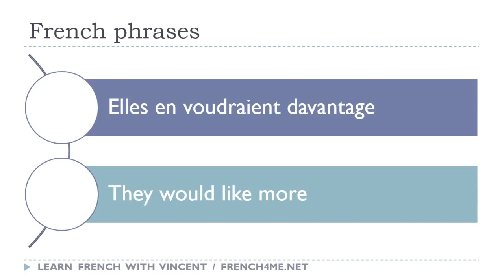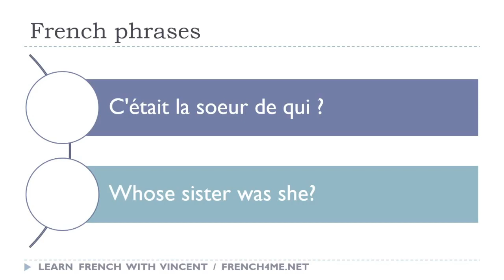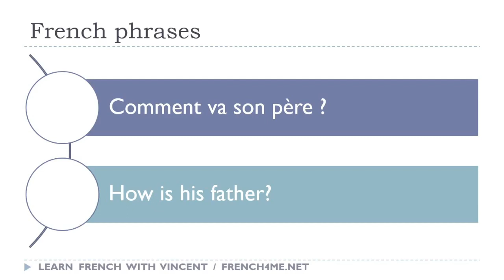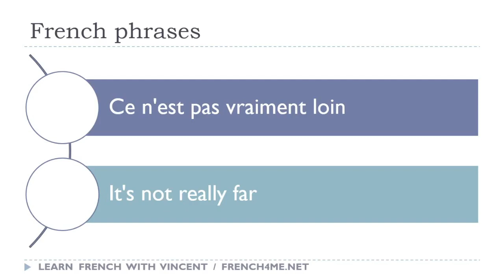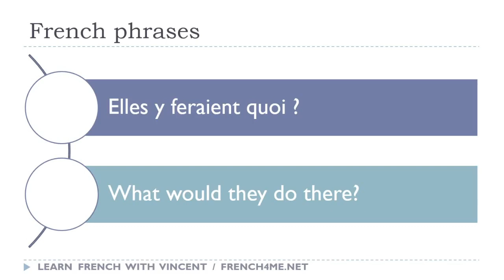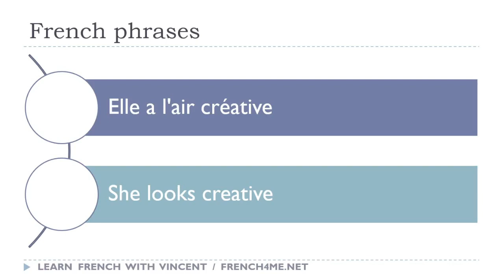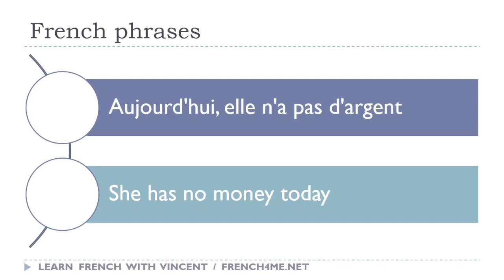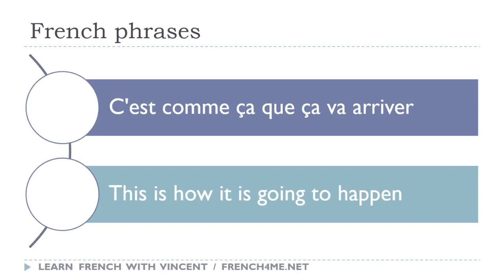Ihre täglichen 30 Minuten Französisch-Sätze # 068